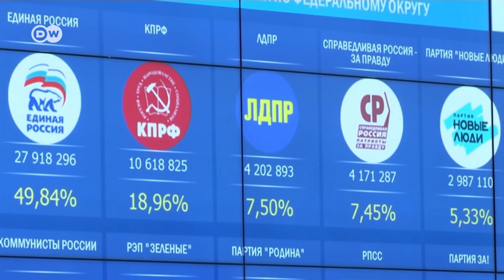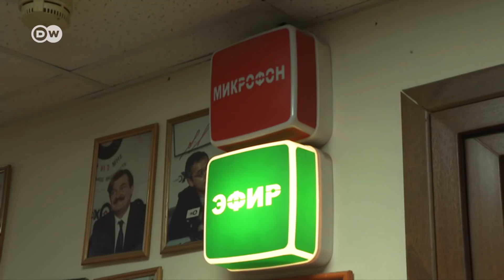Недоверие к электронному голосованию на выборах в Госдуму: так что же произошло на самом деле?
В Москве у критиков Кремля большие сомнения вызвали результаты дистанционного электронного голосования. В ряде одномандатных округов именно благодаря ему смогли победить провластные кандидаты. На фоне жесткой критики общественный штаб решил проверить результаты онлайн-голосования. Правда, в ЦИКе уже сказали, что юридической силы пересчет иметь не будет.